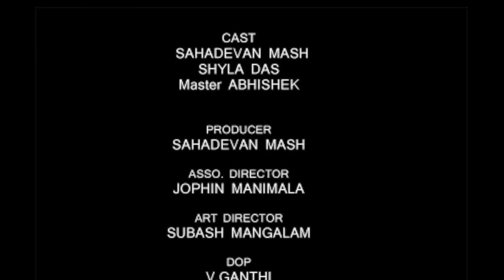Dramanandam: Promotional Short Film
Dramanandam: A program to be conducted  by Malayalam Professional Natakam - WhatsApp  koottayma on the occasion of world theatre day, March 27th, 2017 at S L Puram, Cherthala, Kerala

Project Head: Abhilash Parameswaran,
Editing: Vijay,
Script &Dialogues: Shibu Jose and Abhilash Parameswaran, Photography: V Gandhi,
Produced by Sahadevan Mash, Chennai,
Director: Shibu Jose
Cast: Sahadevan Mash, Shyla Das, Master Abhishek
Special Thanks: Hemanth Kumar  and Thankamani Sahadevan